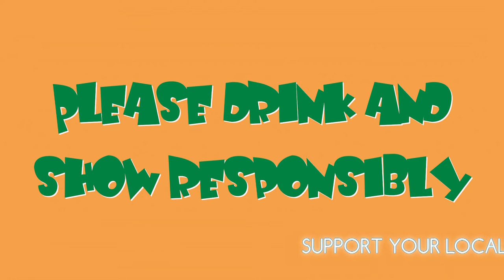HORSE SHOW VLOG: BUCK'S FIRST COMBINED TRAINING SHOW!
Welcome to my horse farm! This equestrian channel will take you on my journey to bringing myself and a young horse into Eventing, and what it takes to own a horse farm! I have not ridden competitively in over 5 years, so this should be entertaining to say the least! On this episode...
My 4 year old horse's first combinged training/jumping show!

Check out Heels down and Bottoms Up!

My favorite equestrian YouTube channels: This Esme, Claire Eventing, Shelby Dennis, Wallace eventing, Tina Wallace Life on the Left Rein, Day by Day, Olivia Towers Dressage, CRK Training and so many more!!